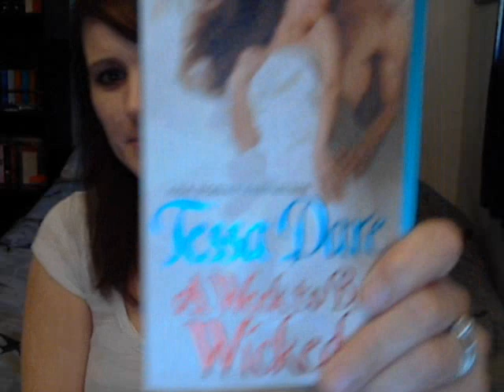Sunday Haul 16